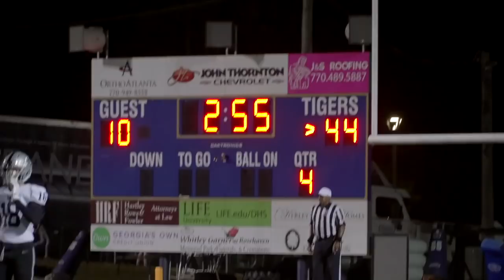THE MOST SLEPT ON TEAM IN GEORGIA !!!! DOUGLAS COUNTY VS EAST PAULDING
Watch the undefeated Douglas County Tigers take on the East Paulding Raiders. DC may be the most slept on team in the state of georgia !!!